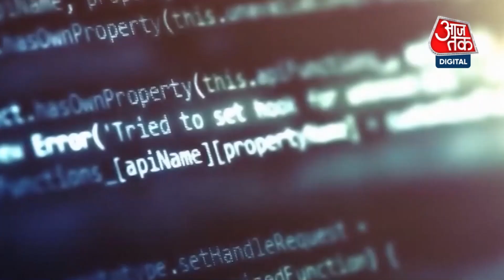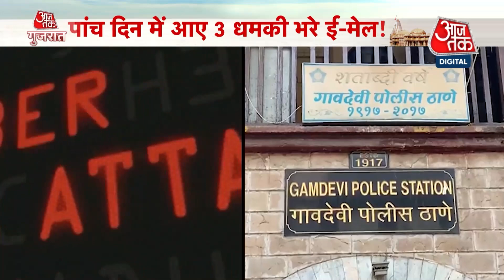क्या राजनीति में आ रही हैं Kangana Ranaut क्या लोकसभा चुनाव में बनेगी ? | Aaj Tak Latest News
क्या राजनीति में आ रही हैं कंगना रनौत क्या लोकसभा चुनाव में बनेगी वो बीजेपी की उम्मीदवार ये सवाल इसलिए उठाया जा रहा है क्योंकि गुजरात के द्वारकाधीश मंदिर पहुंची थी वहां उन्होंने कुछ ऐसा ही कहा